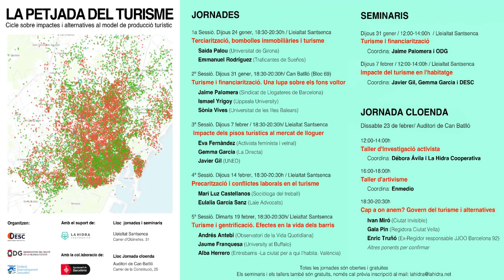4ª Sessió | Precarització i conflictes laborals en el turisme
La Petjada del Turisme.
Cicle sobre impactes i alternatives al model de producció turístic Data: Dijous 14 febrer 2019
Ponents: Mari Luz Castellanos (Sociòloga del treball) i Eulalia García Sanz (LAIE Advocats).